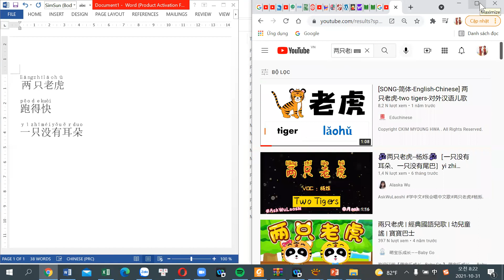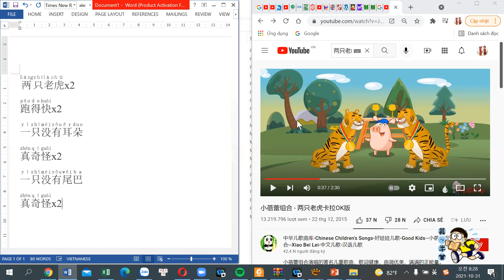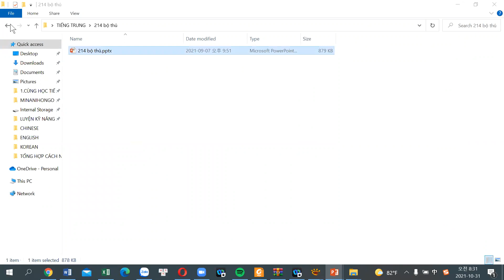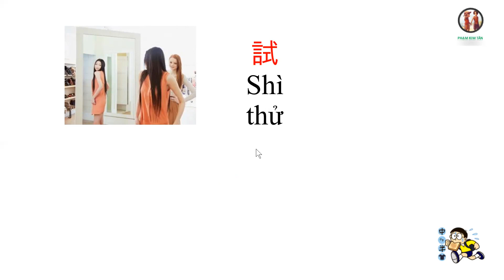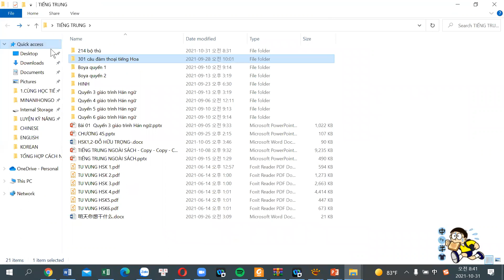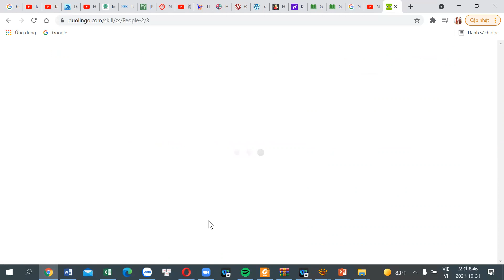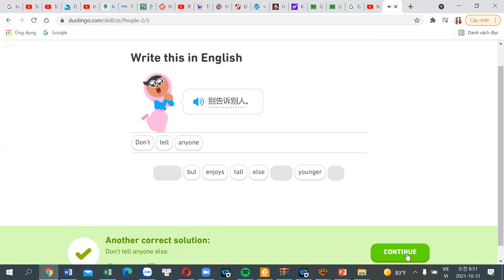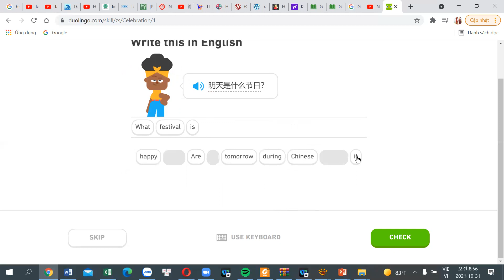CUNG HOC NGOAI NGU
Tôi tên là Phạm Kim Tân(1993).Quê Quảng Ngãi. Hiện đang theo đuổi và hành trình chinh phục tiếng Anh,Trung,Nhật,Hàn.
Nếu bạn cũng đang và đã biết về những ngôn ngữ trên thì có thể học tập và trao đổi ngoại ngữ với nhau,nhằm nâng cao và cải thiện về ngoại ngữ của mình.Trong quá trình học có điều gì sai sót rất mong nhận sự góp ý từ các bạn để khắc phục.
Dự định tương lai sẽ học thêm tiếng Tây Ban Nha,Pháp và Đức.
ẨN BỚT